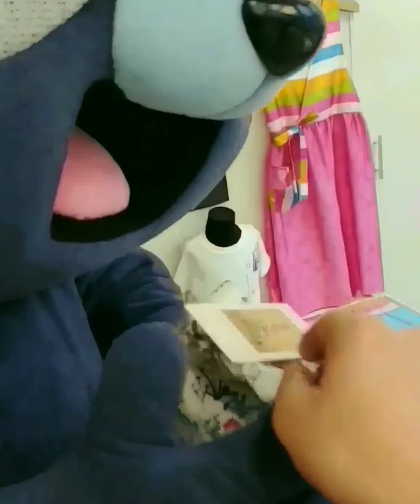아이를 달래는게 아니고 더울리고 있네 대구박물관편[Korea Mascot Crying]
국립박물관문화재단 을 아시는곰?.🐻.
참고로 위에 물건 들도 나오는건 먹튀가 아니고 담당에게 카드 받으러 가는 거였다곰 ㅜ.😭.

우리들이 방문하는 국립박물관에 굿즈샵 은 여기서 운영을 하고있다곰!!☝.
절대 박물관에서 운영하는 것이 아니라 박물관문화재단이라는 다른 기관이다곰 ㅋㅋ.😮.
여튼 우리가 물건을 사면거 어디 물건인지 아는 거슨 중요하니까 알려준다곰.♥.